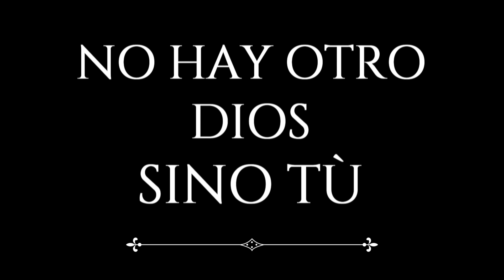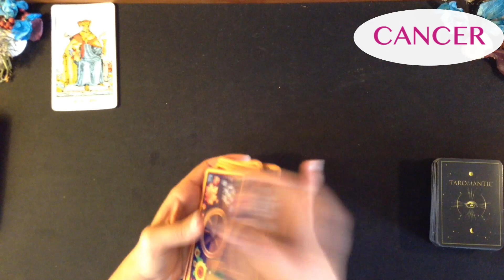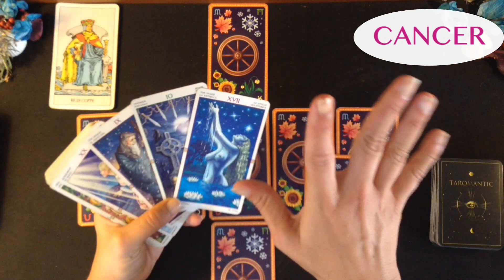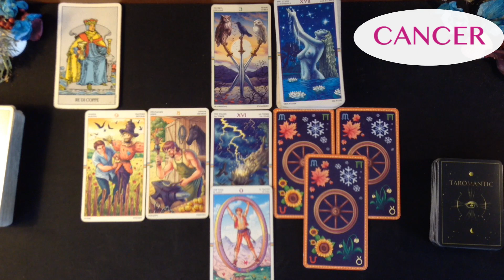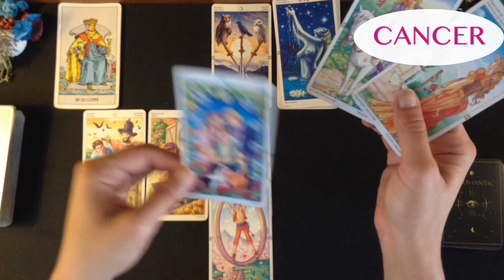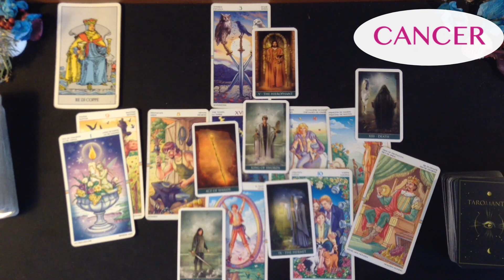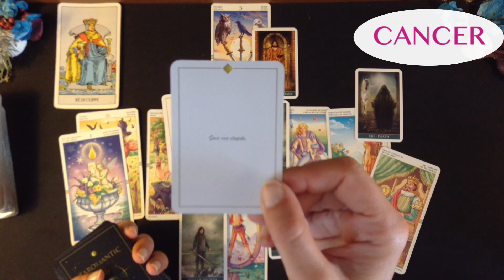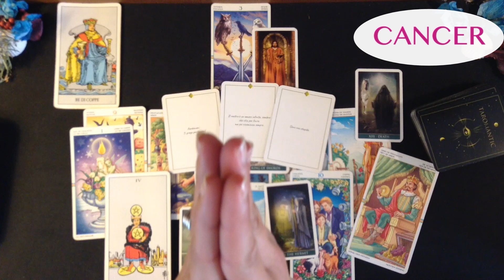CANCER / URGENTE! UNA CONFIRMACION MUY GRANDE INESPERADA! UNA DE LAS MEJORES LECTURAS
Grazias,
Un abrazo gigante!
Francesca

Muchas gracias!